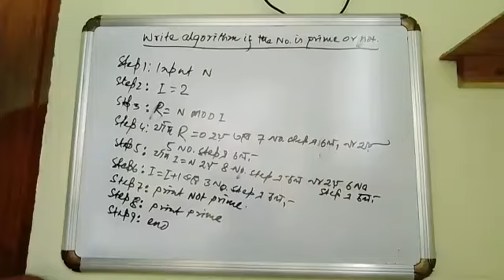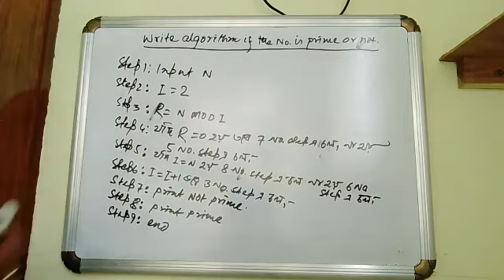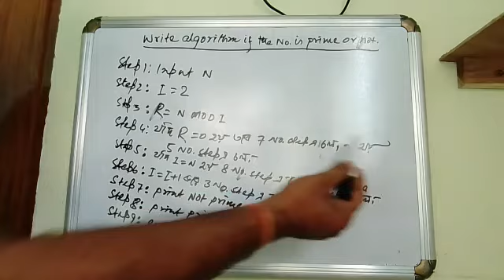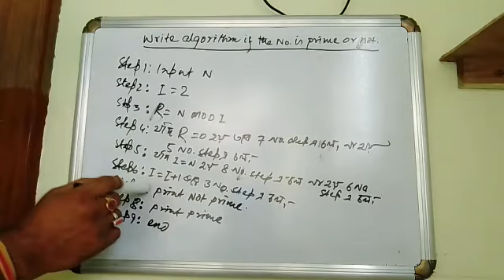Algorithm. Any number prime or not